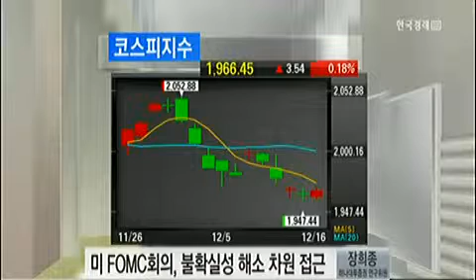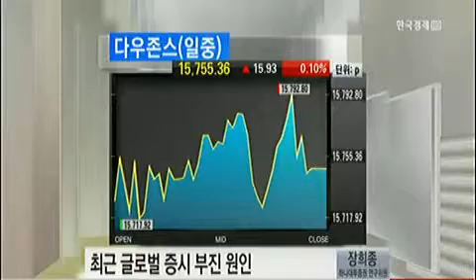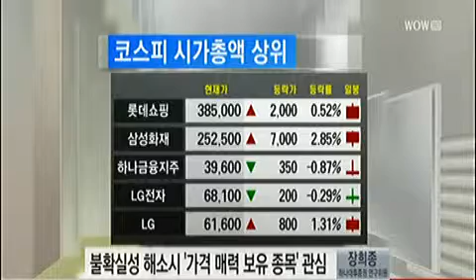[오늘 장 전략] 미 FOMC회의, 불확실성 해소 차원 접근_2013년 12월 16일 방송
장희종 하나대투증권 연구위원